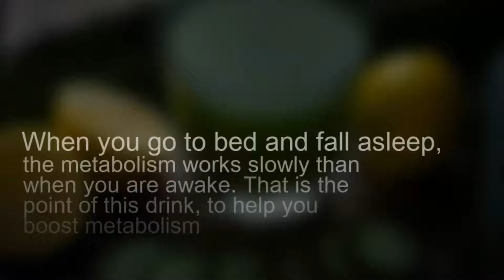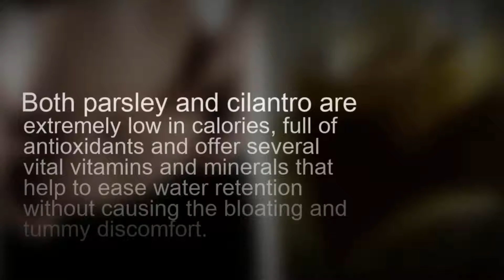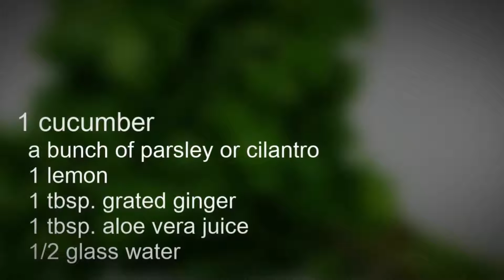This drink helps you to reduce body fat especially belly fat // weight loss juice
If you wanna Lean How to make easy Natural Home Remedies to lose belly fat.

Please Watch this video:- This drink helps you to reduce body fat especially belly fat // weight loss juice

Please Follow these simple instructions, and spot the difference and Burn Belly Fat at home. Do share your experiences and feedback in the comments section below.